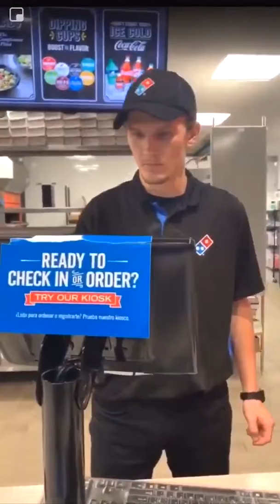Bruh, You Gotta See This